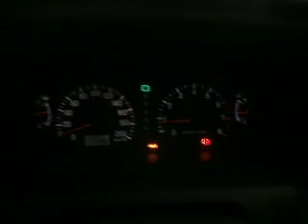WRECKING 1999 MITSUBISHI CHALLENGER, 3.0, 6G72, 24V, STEEL SUMP TYPE (J13095)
We are currently wrecking this 1999 MITSUBISHI CHALLENGER, 3.0, 6G72, 24V, STEEL SUMP TYPE (STOCK J13095).